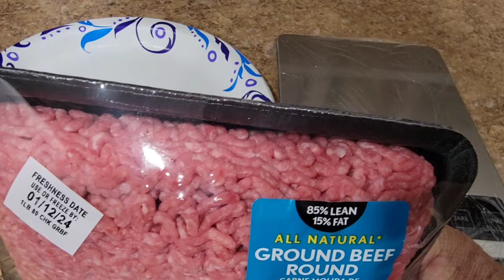2024 Viral SMASHED Burgers On A Blackstone Griddle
2024 Viral SMASHED Burgers On A Blackstone Griddle. Do you love smashburgers? Have you ever had them panini style? Well if you have or haven't you must try these viral Smashed Burgers! They are like smash burger panini's! Smash the entire burger and get a sear on the bun and you won't believe how good these are! Smashed Burgers or Panini Smashburgers, they are delicious! Okay, okay, maybe these aren't quite viral... YET! But they should be! :)

for other recipes and to add your own recipe! Including your YouTube video, It's free.

with a list of ideas and some of the products that I use.

Here are some of the items I use in my videos:

*ASMOKE AS350 Portable Pellet Grill*
*SIVSIS Magnetic Wind Guards For Your Blackstone Griddle*
*Farberware EdgeKeeper 8 Inch Chef's Knife*
*HOUSNAT Heavy Duty Meat Grinder*
*Starfrit Rotato Express, Electric Peeler*
*Ball Valve Fits The Lone Star Grillz Grease Drain*
*Food Grade Mineral Oil*
*Cover That Fits My Lone Star Grillz Pellet Grill*
*Compression Sprayer 1.5 Liter*
*Digital Kitchen scale*
*Multi-Purpose Stainless Steel Rotisserie Ring Kit for Weber 22 1/2" Kettle and other Similar Grills*
*12" Gas Cooktops, 2 Burner Drop-in Propane/Natural Gas Cooker, 12 Inch Stainless Steel Gas Stove Top Dual Fuel Easy to Clean* (12Wx20L)
*Pink Butcher Paper Roll*
*Sure Shot Sid's Seasonings*
*PIT BOSS 80014 Legacy WiFi and Bluetooth Control Board, Black*

*Get Your Own MeatStick Wireless Meat Probe!* The link below takes you to The MeatStick and if you purchase the item, I receive a small affiliate commission that costs you nothing extra, and it is greatly appreciated. Thank you!!

*Own a Pit Boss? Like Deals?* Click The Link Below and Save BIG! Thank you!!

Background Music Authorized By And Provided By: G. B. Gerver (World Famous)  Blues Rock Folk Songwriter